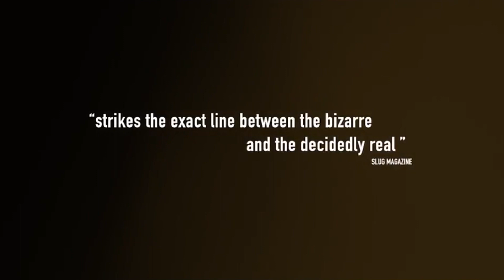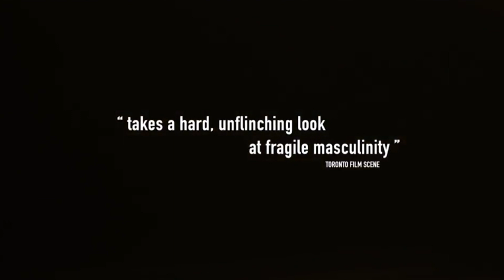Hotel Coolgardie | Official Trailer | DocPlay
In remotest red-dust Australia is the sleepy mining town of Coolgardie. When two Finnish girls take jobs in the town’s only pub, they find themselves in a trial of endurance. Full of raucous drinkers and ogling patrons, the girls soon realise that pouring pints is the least of their work. Amusing, disturbing, and thoroughly bizarre, this candid doc reveals the struggles of adapting to life in an insular and politically-incorrect community.